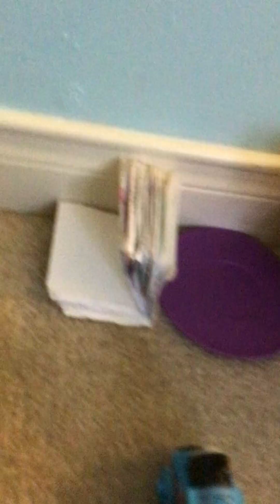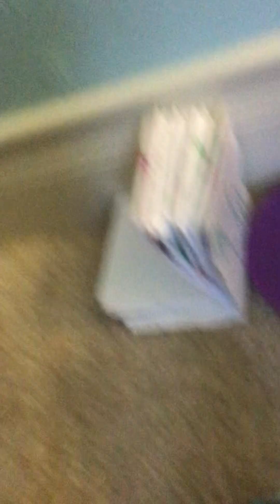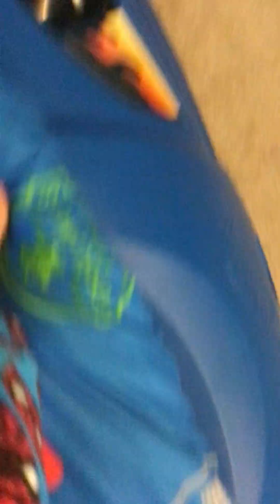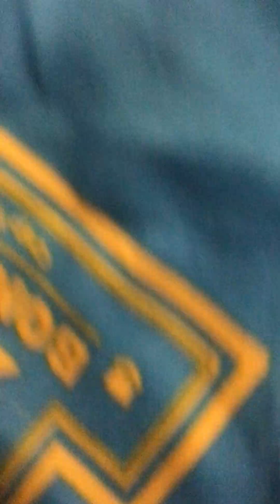Thomas and friends episode 3 looking for a friend